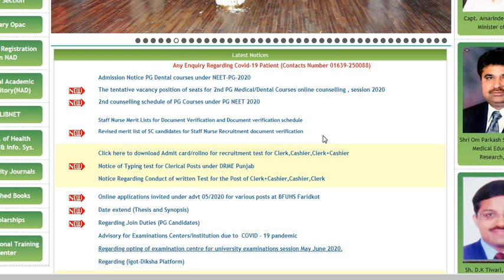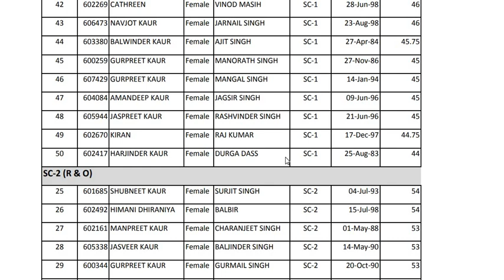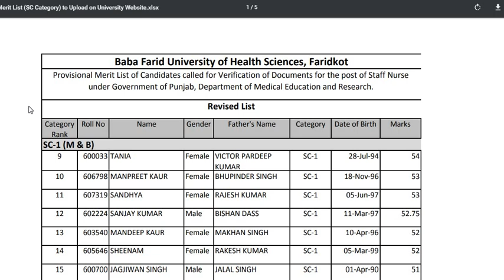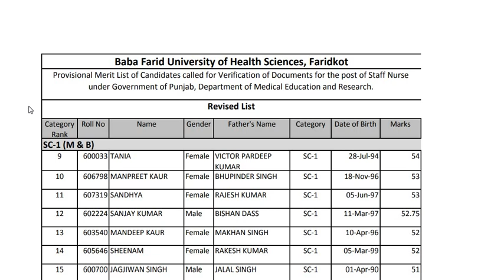BABA FARID UNIVERSITY STAFF NURSE REVISED MERIT LIST FOR SC CANDIDATES | OFFICIAL COUNSELLING DATE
Owner of Harika Job Alert.